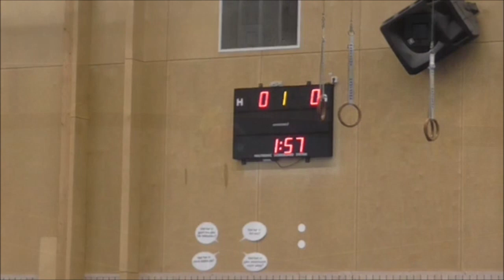2023 03 04 Västra Ingelsta offciella film